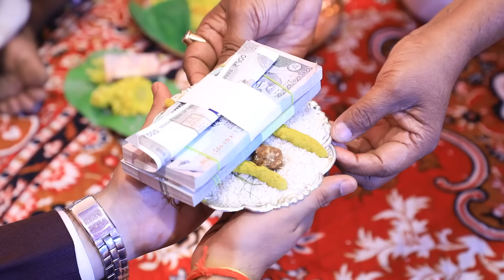BAS ITANA HI SANG THA || AEVEMAN || SANJEEV SRIVASTAVA || FATHER AND DAUGHTER || BETI SONG || VIVAH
AEV11
LYRICS.. BY ---"SANJEEV SRIVASTAVA"
PLAYBACK SINGERS... SANJEEV & ANU SINGH.
LIVE PERFORMANCE... SANJEEV & SHALVI SRIVASTAVA.
MUSIC DIRECTED &
COMPOSED BY ... SHIV SAGAR SINGH
VIDEO EDITED BY .    ...    - GAUTAV RAI

Label - AEVEMAN

GEET.

बस इतना ही संग था तुम्हारा - हमारा  $  तुम्हारा - हमारा
जाओ बेटी खुश रहना  -  ले लो  आशीष हमारा
(1)
कोई बदल न पाया ये दस्तूर पुराना
हो $$$$$$$$$$$$$$$$$$
छोड़ के मां का आचल
संग पिया के जाना
हुई पराई  रहा न तुम पर वो अधिकार हमारा
 (2)
तू मेरे घर की बाती वो घर रोशन करना
हो $$$$$$$$$$$$$$$$$$
मेरे नयन की ज्योति
चाँद वहां तुम बनना
वो आंगन आबाद हुआ घर सूना हुआ हमारा
(3)
कहता है हर कोई तू दादी की परछाई
हो $$$$$$$$$$$$$$$$$$
बेटी में मां देखी तो
आंख मेरी भर आई
रंग रूप के संग विधाता दे उनका गन सारा
(4)
छोड़ मायका एक दिन हर बेटी को है जाना
हो $$$$$$$$$$$$$$$$$$
माँ की सोन चिरईया
ये घर है बेगाना
तेरी छुटकी बहन तेरे बिन हो गई है बेसहारा
हो $$$$$$$$$$$$$$$$$$

SANJEEV SRIVASTAVA
(LYRICIST)